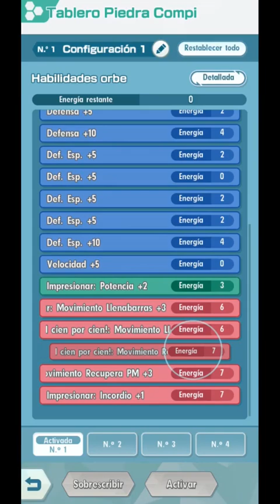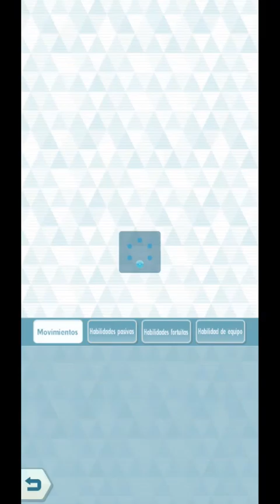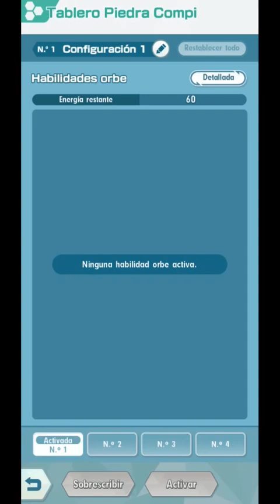10000 MODO ELITE LIGA SINNOH (SEMANA 3) 🔥 COMBATE DE CAMPEONES 🔥 - Pokemon Masters Ex